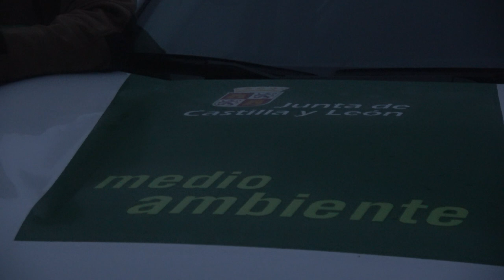Bill Wilson's Gredos Ibex Hunt in Spain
Bill Wilson chose Journey Hunts to seek after his Spanish Ibex Grand Slam. He made the right choice. Journey Hunts partnered once again with Iber Hunting for this adventure. Bill was able to complete this Grand Slam in record time and this is the first of the 4 Ibex he hunted, the Gredos Ibex. Enjoy this hunt.

Matt Guedes has been consumed with hunting and the outdoors for the past 20+ years. Now he is sharing all of his knowledge and experience through Journey Hunts. Matt has hunted around the world finding the best hunting outfits for some of the best species on the globe. His desire is to help you navigate the hunting world through the professional staffs’ experience and hunts that the team or their trusted friends have verified as top quality. We have done your homework bringing you only the best of the best. Come on the journey with us.